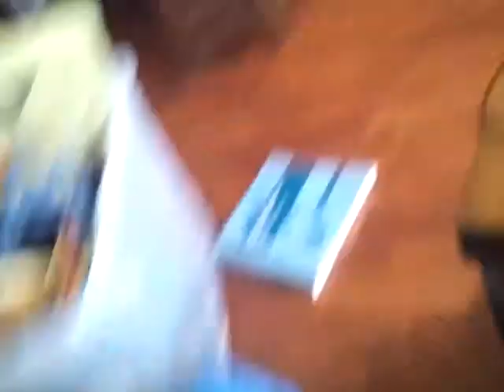Dinosaurs Watership part 2/10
This is the 2nd part of my new movie to see all the parts go The dinosaurs encounter a vicious Tarascosaurus that came to the destroyed valley who or what can save them now?
                                 WARNING: Any negative comments will be removed!
Note: I am Not intentionally trying to copy hoopsanddinoman's idea!
Music
Star Wars III-John Williams
Wwd-BBC
Unknown-unknown artist
The dinosaurs-PBS